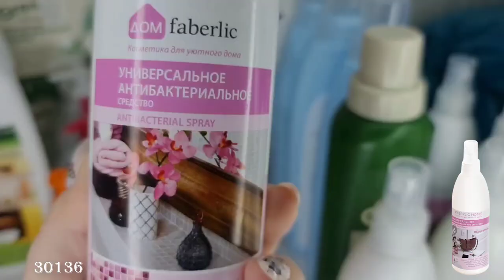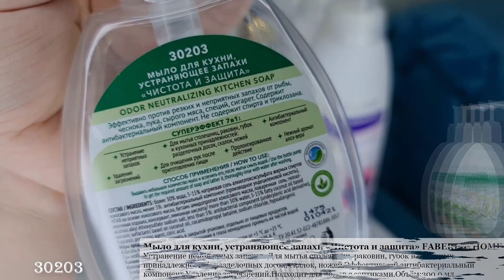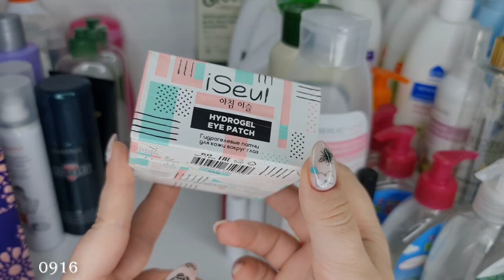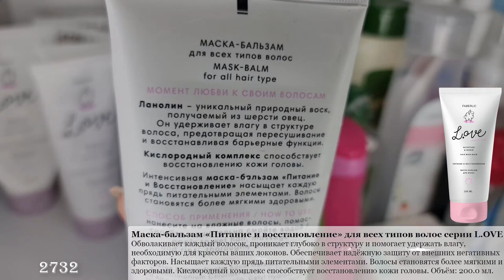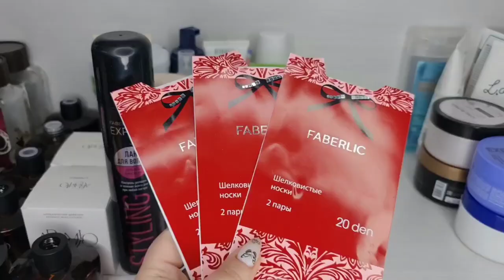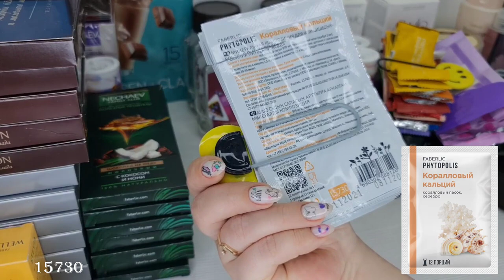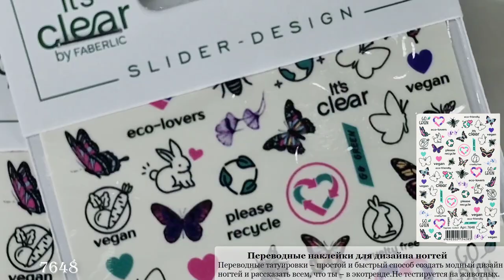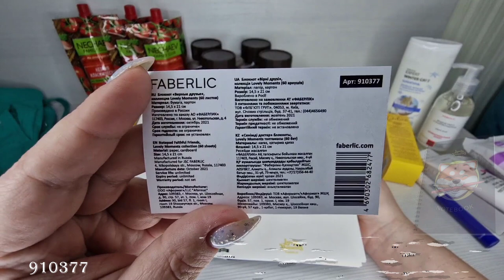Обзор заказа и мои пустые баночки, более 130 штук товара. Мужская толстовка. Детский костюм и шорты.